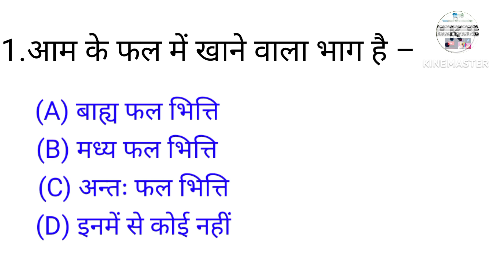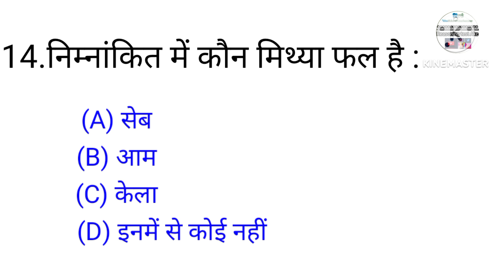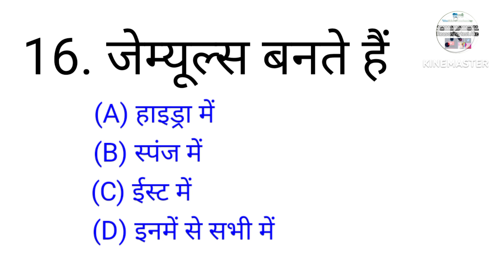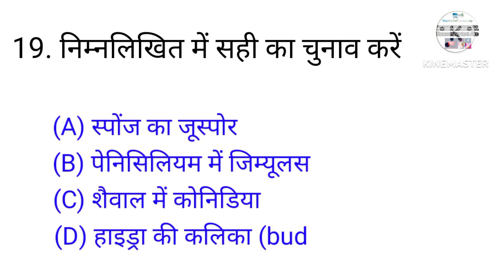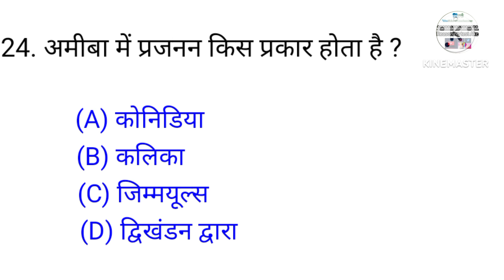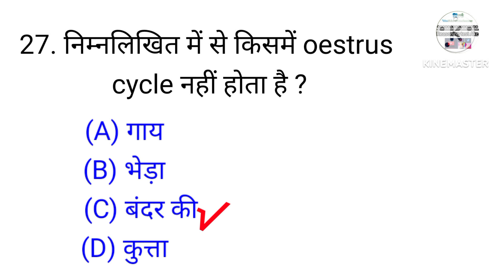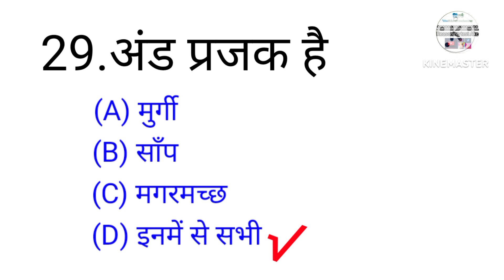## बिहार बोर्ड class 12th के लिए Biology का 30 objective जो हर पर पूछा जाता हैं Safalta study point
#बिहार बोर्ड class 12th के लिए Biology का 30 objective Question जो हर पर पूछा जाता हैं ##